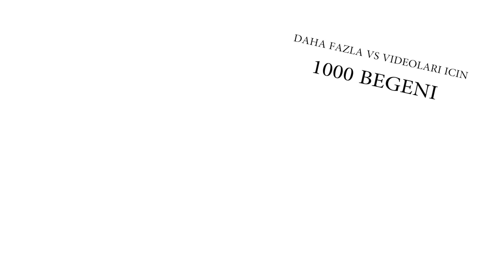1 CAN İLE FLASH VS FLASH (CS:GO)